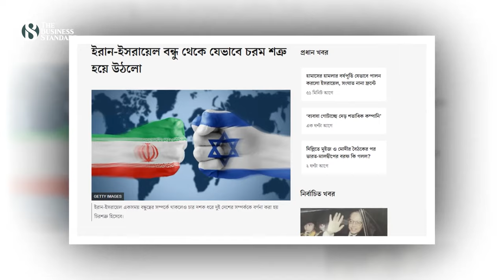ইরান-ইসরায়েলের শত্রুতা কেন? | Israel-Iran Conflict | Middle East News | The Business Standard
From friends to foes, how Iran and Israel became archenemies
একটা সময় ছিল ইরান-ইসরায়েলের চলার পথ ছিল একই; কাঁধে হাত রেখে চলা বন্ধুর মতো। কিন্তু এখন? দুই রাষ্ট্রের সম্পর্ক এমন তলানিতে ঠেকেছে রীতিমতো মিসাইল ছুড়ে একে অন্যকে জবাব দিচ্ছে। কেন এমন হলো? কী এমন ঘটল যে দুই দেশ বন্ধু থেকে চরম শত্রু বনে গেল?